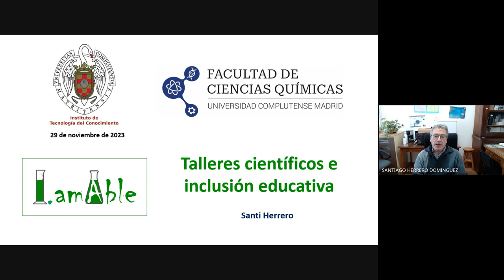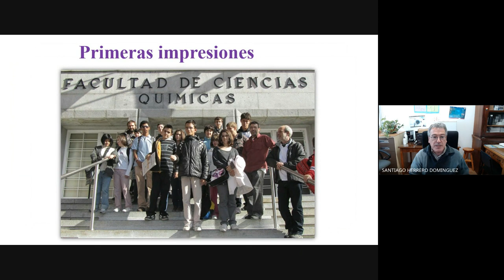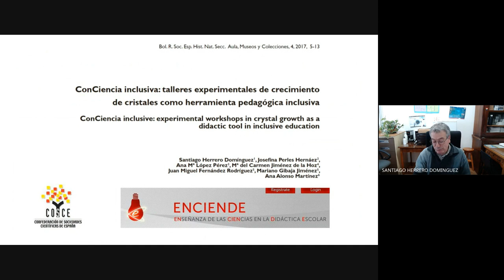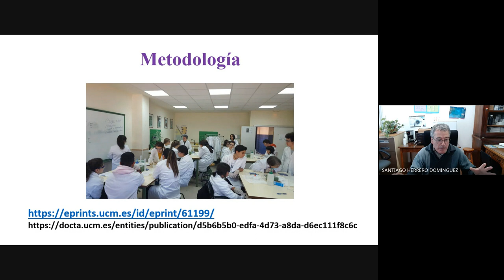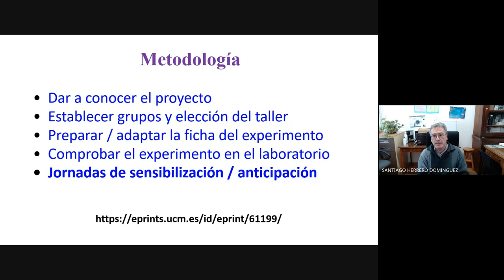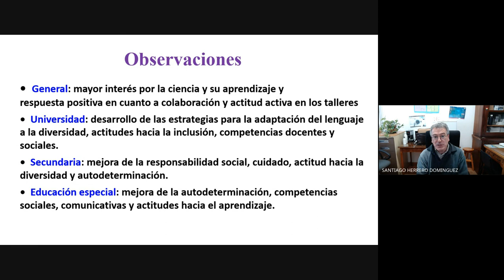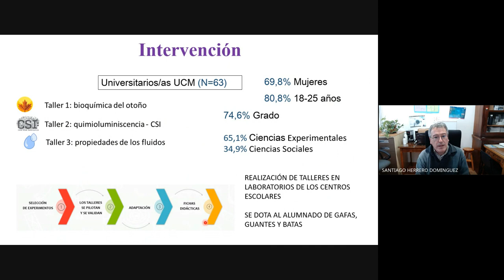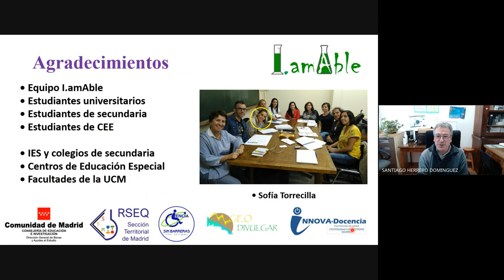I.amAble: talleres científicos e inclusión educativa.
En esta charla se expondrá el proyecto I.amAble, que se ha desarrollado en la Universidad Complutense de Madrid. Su objetivo principal  es promover el acceso a la ciencia y a la cultura científica de las personas con discapacidad intelectual mediante una metodología inclusiva. Este propósito se encuadra dentro del objetivo 4 de Desarrollo Sostenible (ODS) de la Agenda Educativa 2030, que compromete a los diferentes países a garantizar una educación inclusiva, equitativa y de calidad y a promover oportunidades de aprendizaje y participación para todas las personas.
I.amAble es una propuesta innovadora diseñada para promover la alfabetización científica en un entorno de enseñanza inclusivo. Un equipo colaborativo compuesto de profesorado y estudiantes de las Facultades de Ciencias (Química, Biología, Física, Geología) y de Educación (Pedagogía y Magisterio) diseñan talleres de conceptos científicos planteados en los programas de educación secundaria y adaptados para que estudiantes de centros de secundaria y de educación especial puedan participar de la cultura científica.
El reto principal de este proyecto estriba en garantizar la alfabetización científica para todo el alumnado, también para el alumnado con discapacidad intelectual. Mientras que el contenido científico es una competencia básica para el estudiantado de los centros de secundaria, éste no está habitualmente contemplado en los programas de educación especial.
A lo largo de la charla se detallarán  los proyectos de innovación realizados, los participantes, la metodología , y los  resultados obtenidos , entre los que se destacan:
 a) La ciencia puede ser implementada con un enfoque inclusivo en los laboratorios de los centros escolares para promover en la etapa de secundaria, el aprendizaje y las actitudes del alumnado con discapacidad intelectual.
b) Se han obtenido diferencias estadísticamente significativas en la nota media de aprendizaje en ciencias, antes y después de la intervención, en todo el alumnado, significativamente superior en el alumnado de secundaria del grupo inclusivo.
c) Tras  la intervención, el alumnado de educación especial tiene  actitudes hacia la ciencia estadísticamente más positivas que el alumnado de secundaria.